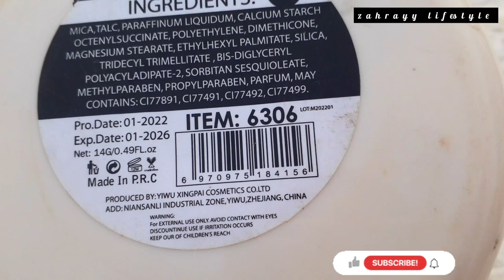Best pigmented blush palette || affordable blush on kit || swatches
Blush
Blush on
Blush on palette
Blush on kit
Affordable blush palette
Price of blush kit
Different shades of blushes
Blush color for fair skin tone
Blush color for medium skin tone
Blush on lgaany ka tareeqa
Blush on tutorial
Blush on hacks
Blush on kit price in pakistan
Blush on palette under 300rs
Blush on 2023
Blush makeup tutorial
Blush on shades review
Favorites blushes of 2023
How to apply blush
how to apply blush on cheeks for beginners
How to apply blush on cheeks
How to apply blush on a round face
Blush tutorial
how to blush on
blush application
Blush on dark skin
How to use blush
Blush makeup
blush makeup tutorial
How to use blush in makeup
Affordable blush
Affordable blush pallete
Affordable blush in Pakistan
Affordable blush and contour pallete
Affordable blush stick
Affordable blush for dusky skin
Affordable blush  contour palette
Cheap blush palette
Blush on lagane ka tarika
Blush on lagane ka tareqa
Blusher hacks
Blusher kaise lagaye
Blusher tutorial for beginners